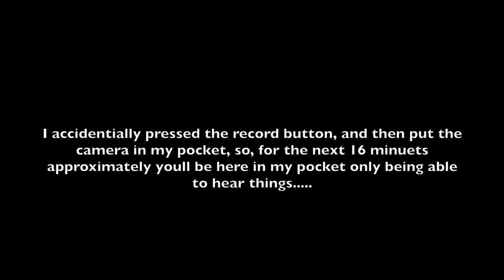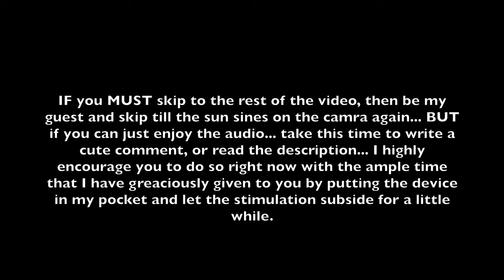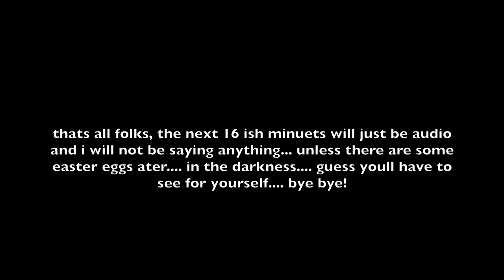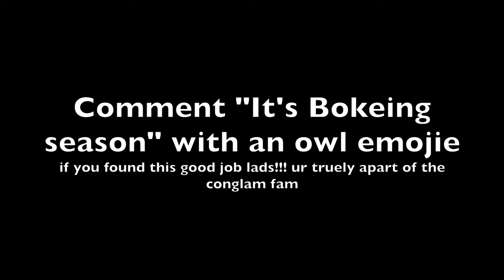POV Center Snare Drumline for a Literal Stampede of Tiny Humans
wats good my tumors! slapping ya back thick and wet wit this new video, ngl its a goodie but a thickkkeyy very good video 9.8/10 fo show. Definitely some fun parts to become immersed and enthralled In.

This event is the 43rd (or something) annual Newport beach spirit run. CDM drumline performs at this event every year. The difference this year is that a CDM car show event and the spirit run was scheduled on the same day so I took half of the drumline and jack took the other half for the car show, so that is why some of your other fav drumline members might not be in this video that you may like or dislike. heheh.

lovely people: Kyle, Jackson, Matty poo, Trev Dogg, osama the ollie, cornbin (aka Micheal Jackson), and everyone else I touch physically from time to time.

“Do not execute the wise men of Babylon! Bring me before the king, and I will reveal to the king the interpretation [of his dream].”
25Then Arioch hurriedly brought Daniel before the king and said this to him: “I have found a man among the exiles of Judah who can explain to the king the interpretation [of the dream].” 26The king said to Daniel, whose [Babylonian] name was Belteshazzar, “Are you able to reveal to me the [content of the] dream which I have seen and its interpretation?” 27Daniel answered the king and said, “Regarding the mystery about which the king has inquired, neither the wise men, enchanters, magicians, nor astrologers are able to answer the king, 28but there is a God in heaven who reveals secrets, and He has shown King Nebuchadnezzar what will take place in the latter days (end of days). This was your dream and the vision [that appeared] in your mind while on your bed. 29As for you, O king, as you were lying on your bed thoughts came into your mind about what will take place in the future; and He who reveals secrets has shown you what will occur. 30But as for me, this secret has not been revealed to me because my wisdom is greater than that of any other living man, but in order to make the interpretation known to the king, and so that you may understand [fully] the thoughts of your mind.
The King’s Dream 31“You, O king, were looking, and behold, [there was] a single great statue; this image, which was large and of unsurpassed splendor, stood before you, and its appearance was awesome and terrifying. 32As for this statue, its head was made of fine gold, its breast and its arms of silver, its belly and its thighs of bronze, 33its legs of iron, its feet partly of iron and partly of clay [pottery]. 34As you were looking, a stone was cut out without [human] hands, and it struck the statue on its feet of iron and clay and crushed them. 35Then the iron, the clay, the bronze, the silver, and the gold were crushed together and became like the chaff from the summer threshing floors; and the wind carried them away so that not a trace of them could be found. And the stone that struck the statue became a great mountain and filled the whole earth.
The Interpretation—Babylon the First Kingdom 36“This was the dream; now we will tell the king its interpretation. 37You, O king, are the king of [earthly] kings, to whom the God of heaven has given the kingdom, the power, the strength and the glory; 38and wherever the sons of men dwell, and the beasts of the field, and the birds of the heavens, He has given them into your hand and has made you ruler over them all. You [king of Babylon] are the head of gold. Medo-Persia and Greece 39After you will arise another kingdom (Medo-Persia) inferior to you, and then a third kingdom of bronze (Greece under Alexander the Great), which will rule over all the earth. Rome 40Then a fourth kingdom (Rome) will be strong as iron, for iron breaks to pieces and shatters all things; and like iron which crushes things in pieces, it will break and crush all these [others]. 41And as you saw the feet and toes, partly of potter’s clay and partly of iron, it will be a divided kingdom; but there will be in it some of the durability and strength of iron, just as you saw the iron mixed with common clay. 42As the [ten] toes of the feet were partly of iron and partly of clay, so some of the kingdom will be strong, and another part of it will be brittle. 43And as you saw the iron mixed with common clay, so they will combine with one another in the seed of men; but they will not merge [for such diverse things or ideologies cannot unite], even as iron does not mix with clay.